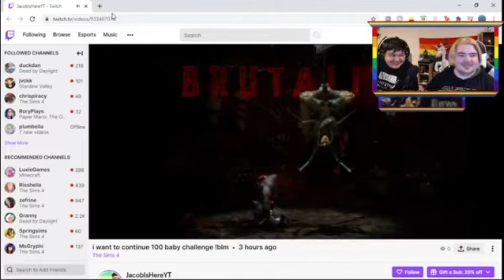Mortal Kombat 11 (03/01/21) *part 2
📧contact.jacobishere@gmail.